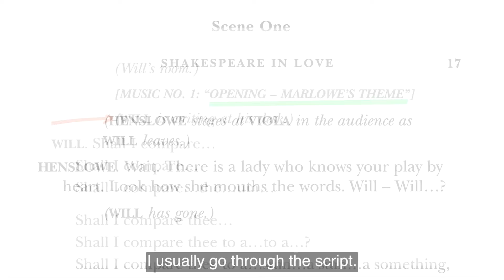SHAKESPEARE IN LOVE - A Sneak Peek with our Costume Designer!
Throughout 2022, our 10th year, we want to highlight many of the talented artists, from our past & present, to express our gratitude for their passion and dedication to community theatre and making Theatre in the Country a reality.

Here is a sneak peek of our profile on SHELLY BOE, our Costume Designer. We will share the full reveal of her SHAKESPEARE IN LOVE creations soon!
SPECIAL THANK YOU to Emerald Pig Theatrical Society and June Ainsworth for their costume donations!